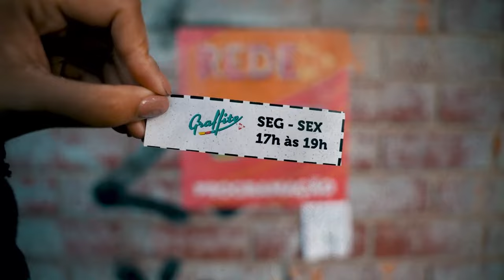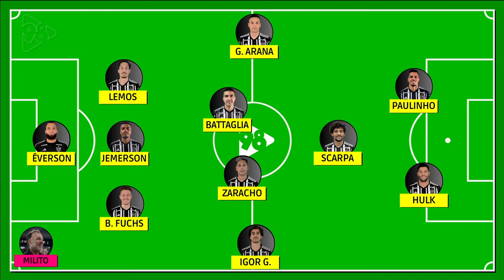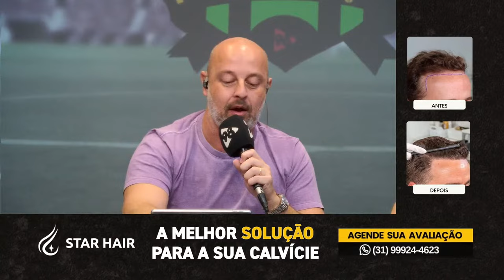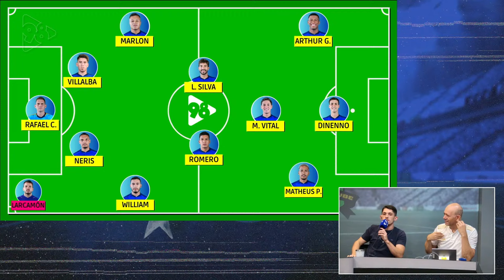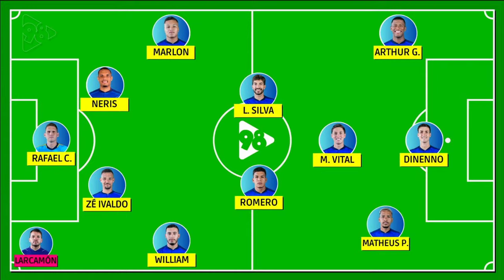ENTREVISTA EXCLUSIVA COM BRUNO MUZZI, CEO DO GALO | 98 FC - 29/03/2024